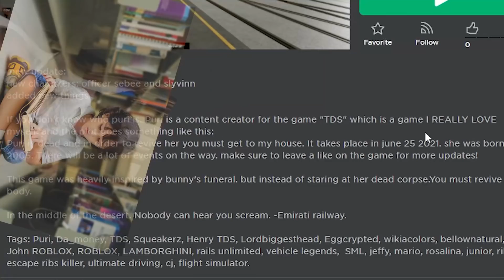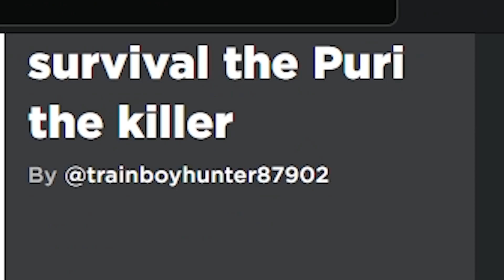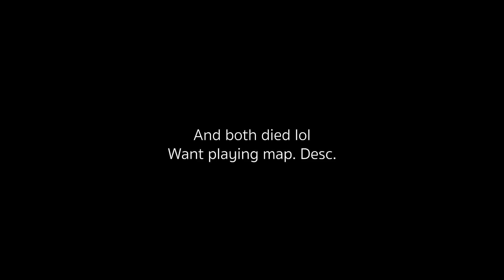Puri was dead made her want to REVENGE...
Best Story lmao. Tbh, I'm still laughing af.